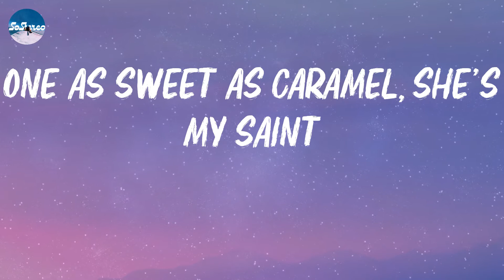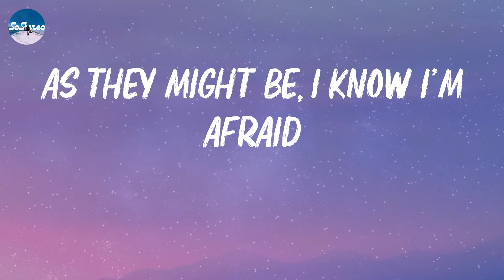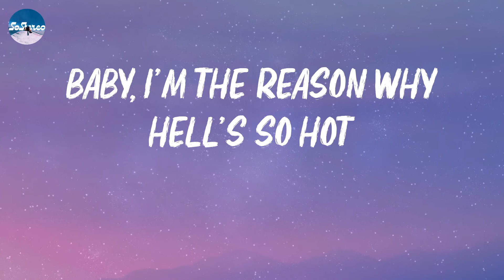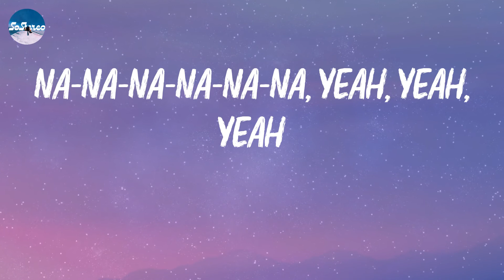Sub Urban - INFERNO (Lyrics)